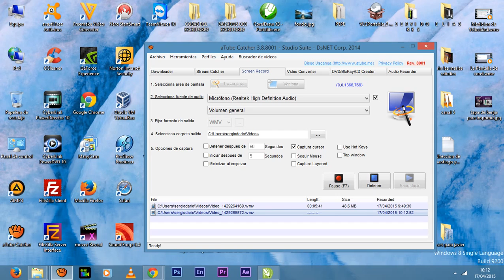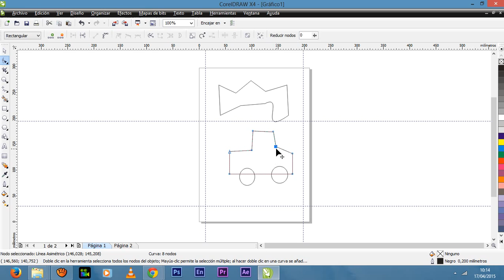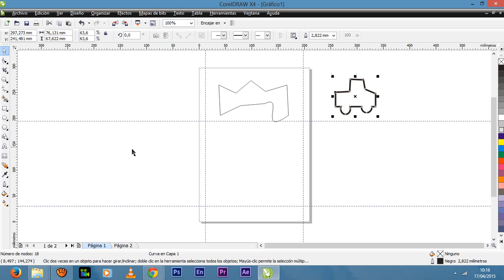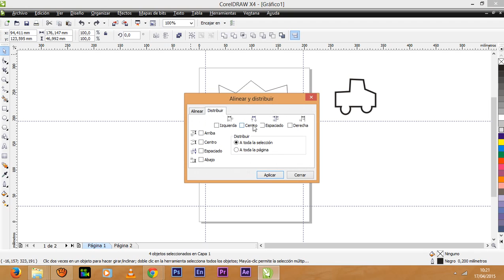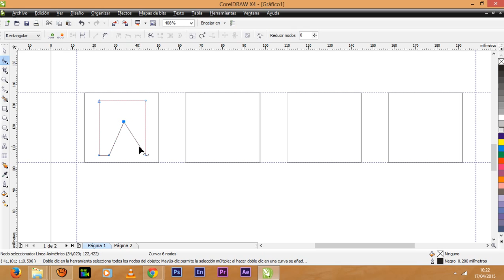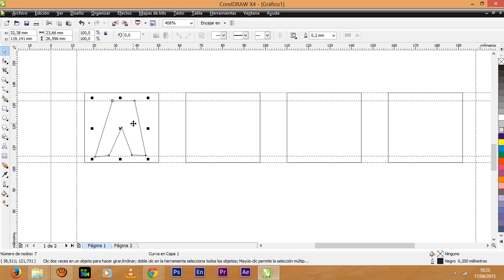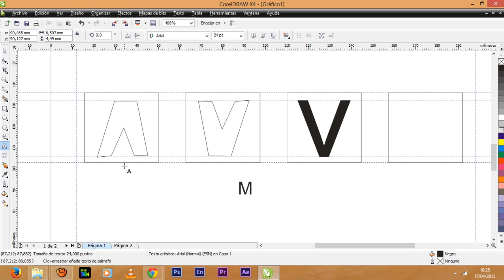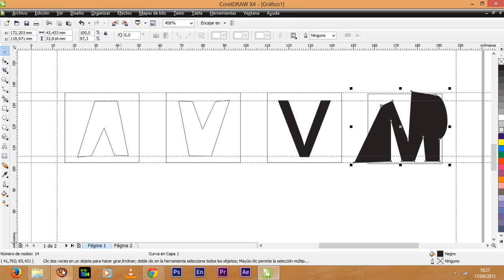Aliniar y distribuir y convertir a Curvas